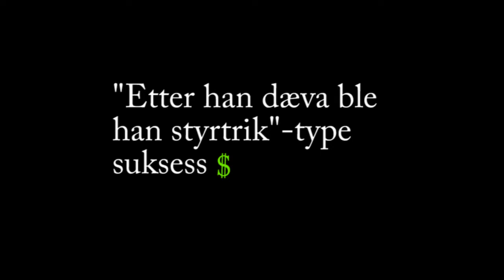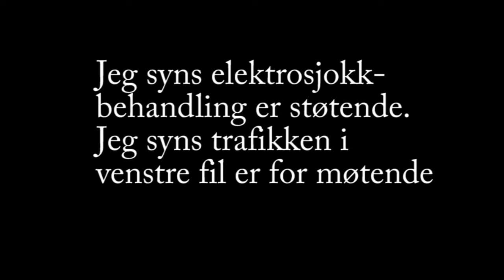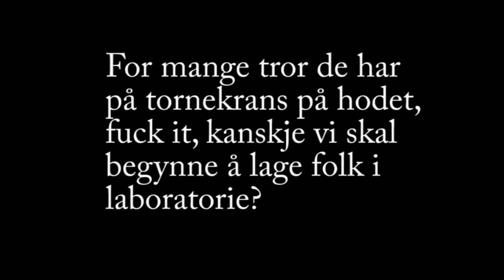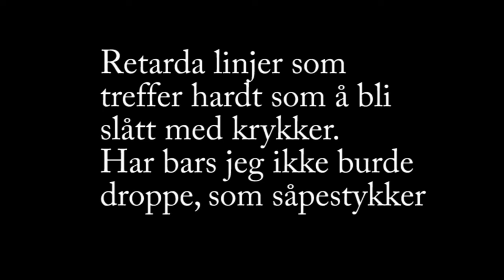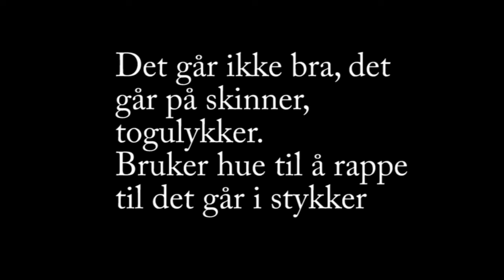Multifønk - Oppi Hue Mitt (Lyrics)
This is a song I've been working on for a while now. It's Norwegian rap, mostly humor based, some happy sounding piano and a more eerie vibe here and there. I have put the lyrics here as well.

Lyrics:
Starter karriera med a fake at jeg henger meg selv i et tre.
”Etter han dæva ble han styrtrik”- type suksess.  Overbeviser alle fansa mines vantro hjerter. Baserer økonomien på hologramkonserter. Med headset på i matvarebutikk-kø, hører på sjangeren der folk sier Brakka brakka og Brød? Som BRØ! BRØ! Oh shit, ja det glemte jeg, chill at musikken minte meg på det. Tenke seg til. Tenke seg trill rundt er ikke kul umulig. Løper runder rundt dine sirkelkomposisjoner med hull i, muntlig. Spytter brusende til det blir saftig. Tørre vitser til huden flasser, så knus glasset i nødrimstilfelle, bare skrik og rop. Holder du ikke fokus får du ikke med deg små detaljer som et mikroskop. Mange kan ikke se i dybden som en kyklop. Jeg deler ut råd som en misantrop; Feite folk, sjekk hvor tynn du blir av visse typer dop, bare å prøve. Nå tilgjengelig på ditt nærmeste shady gatehjørne. Har tenkt til å bli rik på mynter jeg finner bak øret. Navnet mitt jodles høyt i ditt lokale dalføre. Er gammaldags, sender deg rap tekst på faks. Rima dine stinker fisk, ”I’m underground” som gravlaks. Skulle legge en kabel en gang, ble bare skikkelig krøll. Jeg drikker full til jeg blir øl.

Chorus
Oppi hue mitt. Opp, oppi hue mitt.
Det er mye merkelige ting oppi hue mitt.

Oppi hue mitt. Topplokk med stupid shit.

Tror jeg er tom for batteri, kan jeg bruke ditt.
Er mye ting oppi hue mitt som er helt skada. Åpner opp kjeften renner det ut kryptert data.
Er mye ting oppi hue mitt som er litt drøyt. Det her er bare noe av det jeg tør å si høyt.

Jeg syns elektrosjokkbehandling er støtende. Jeg syns trafikken i venstrefil er for møtende. Jeg går fornærmende nærme streken og legger skjøtene. ”Tankemessig er jeg helt normal”, roper jeg røpende. Holder det gående løpende, prøv hjemme. Lil bordbein slår til når tåa di møter møblene. Så bank i bordet, legg korta ned og bare dans på bordet. Er jordnær, men likevel ganske langt på jordet. For mange tror de har på tornekrans på hodet, fuck it, kanskje vi skal begynne å lage folk i laboratoriet Frankenstein metode. Liker live-sending indirekte. Forteller nissen at barn ikke fins på ekte. Rap er det mest sneaky ”plagiat-ish” prosjektet. Kan ikke spille? Sample en låt som ingen vil detecte. Helleristninger finner du nå til dags som memes på nettet. Rapper til dagen alle som husker rap har blitt demente. Mange lager forstoppelses-rap, den dritten kan vente. Spoilers, du dør på slutten, shit det var det jeg tenkte.

Chorus

Kast hue, det er bare til bry og besvær. Utti skæven og plukker elg og skyter på bær.
Jeg prøver å utnytte genetiske hindringer; Multifønk er bare en haug med siamesiske tvillinger med forskjellig musikksmak og kategori og alle hver sin motstridende markedsstrategi, what? Har fått høre det er kult å strekke strikken. Overtolker det litt og går opp på sena og bare brekker mikken. Jeg setter prikken under I’en, bråkete fødsel. Alle mennesker kan bidra, noen kan bli til gjødsel. Beklager at jeg ikke svarte på din venneforespørsel. Forklarer at jeg har fått veldig dårlig hørsel.  Inspirasjonstilførsel kan skape noen teite vaner. Popper opp uforklarlig om natta, som heisekraner. Ugreit om du mangler viljestyrke, er ikke tanken som teller. Skal du kjøre langt er det størrelsen på tanken som teller. Pleide å plukke opp signaler som bøyde radioantenner, så fant jeg riktig frekvens som kapo på strenger.
Retarda linjer som treffer hardt som å bli slått med krykker. Har bars jeg ikke burde droppe som såpestykker. Det går ikke bra det går på skinner, togulykker. Bruker hue til å rappe til det går i stykker.

Chorus